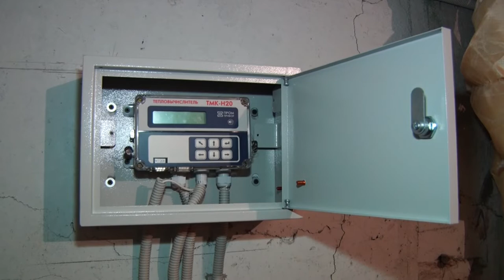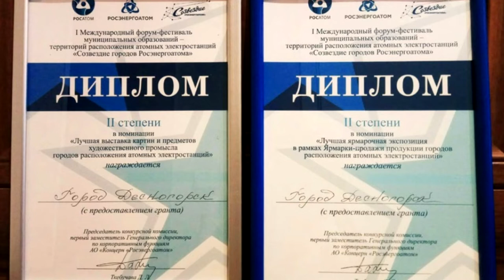Десна-ТВ: Форум-фестиваль «Созвездие городов Росэнергоатома»: итоги участия для Десногорска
Концерн Росэнергоатом с особым вниманием относится к качеству жизни в «атомных» городах. Так совместно с Фондом содействия развитию муниципальных образований «Ассоциация территорий расположения атомных электростанций» для таких городов был проведен фестиваль, участников которого стал и Десногорск.